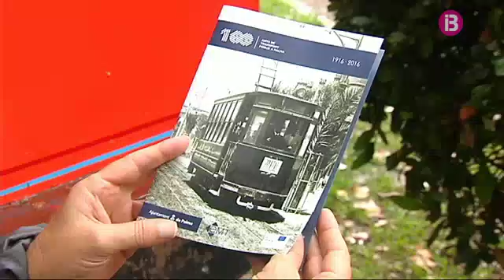El tramvia elèctric celebra el seu centenari a Palma amb una exposició al pati de la Misericòrdia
El tramvia elèctric va ser el primer transport públic que va circular per Palma, i enguany es compleixen 100 anys d'aquella fita. Per això, aquest tramvia, cedit pel Ferrocarril de Sóller, serà al pati de la Misericòrdia per contar la seva història amb una exposició a l'interior. El centenari del transport públic de Palma es segueix commemorant amb diferents actes. La presidenta del Govern, Francina Armengol, ha advocat per un sistema de transport públic sostenible a totes les Balears. Per part seva, el batle de Palma, José Hila, ha recordat que l'Ajuntament té present la renovació de la flota de vehicles públics de ciutat.